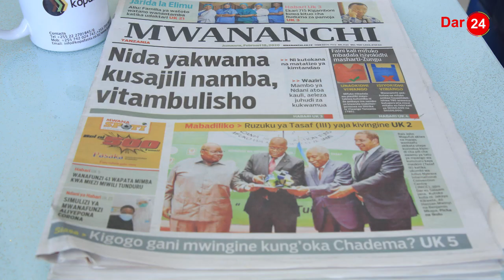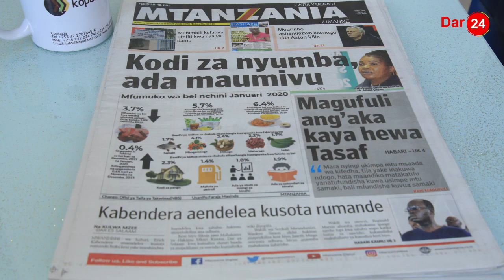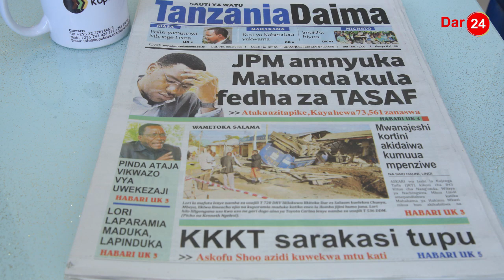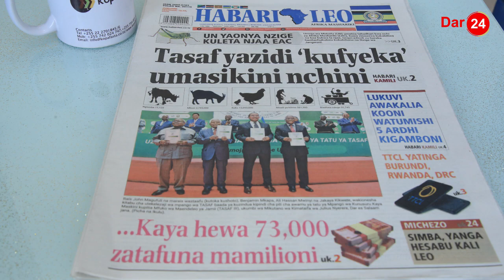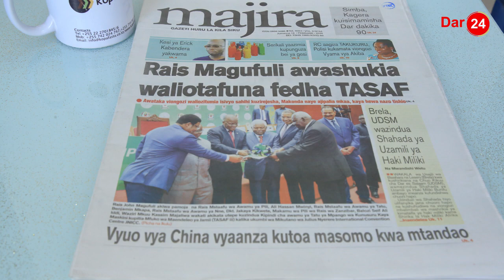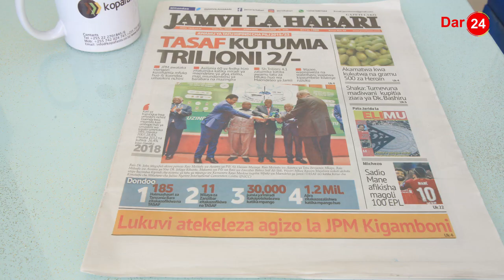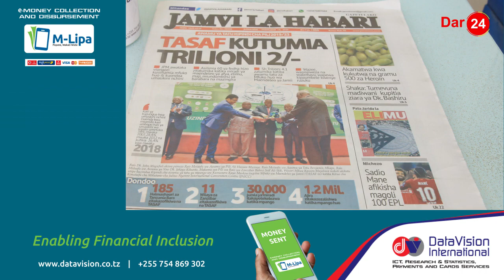MAKONDA AJICHONGEA, Nida yakwama kusajili namba, vitambulisho